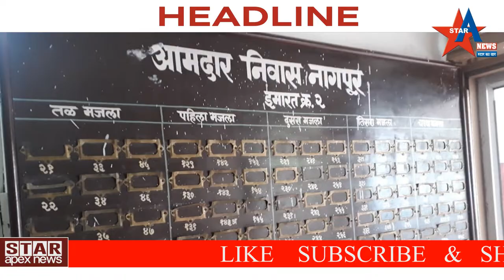नागपूर येथील आमदार निवासात स्वीय साहायकाचा मृत्यू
पावसाळी अधिवेशना करीता आले होते नागपुरात,

नागपूर :- उध्या ४ जुलै  पासून नागपुरात पावसाळी अधिवेशन सुरू होत आहे , मात्र अधिवेशनाच्या एक दिवसा आधीच सिव्हिल लाईन येथील आमदार निवासात मृतदेह  मिळून आल्याने चांगलीच खळबळ उडाली आहे,

नागपूर येथे पावसाळी अधिवेशन उध्या पासून सुरू होत आहे, त्या मुळे नागपुरात महाराष्ट्रातील आमदार आणि त्यांचे स्वीय सहायक यांची लगभग आणि आगमन आमदार निवासात सुरू झाले आहे,
अश्यात च मुबंई अंधेरी (पूर्व) चे आमदार रमेश लटके यांचे स्वीय सहायक विनोद अग्रवाल हे सिविल लाइन्स येथील आमदार निवास २ मधील खोली क्रमांक ४६ ला मुक्कामी होते,
मात्र या च खोली मधून त्यांच मृतदेह मिळून आल्याने चांगलीच खळबळ माजली असून त्यांचा मृत्यू हा हृदयाघाता मुळे झाल्या असल्याचे पोलीस सूत्रा कडून सांगण्यात आले असून पुढील तपास पोलीस करीत आहे, मात्र आमदार निवास सारख्या ठिकाणी जर आमदाराच्या स्वीय सहायकाचा मृत्यू होत असेल तर ही बाब निश्चित च चिंतेची आहे,